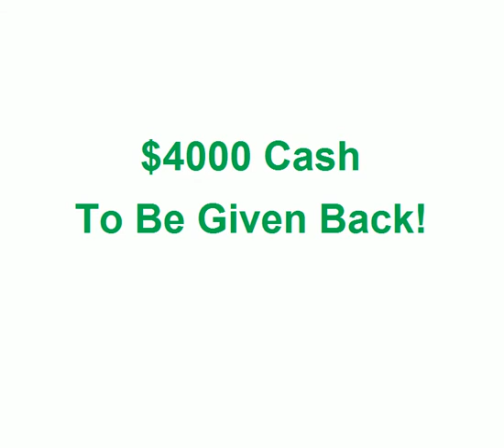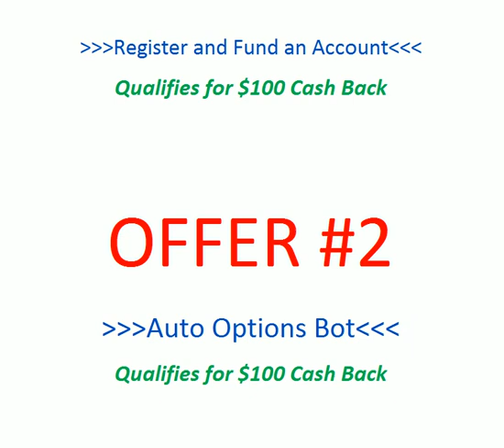$4000 Cash Back Contest